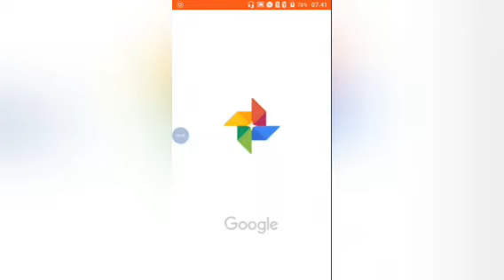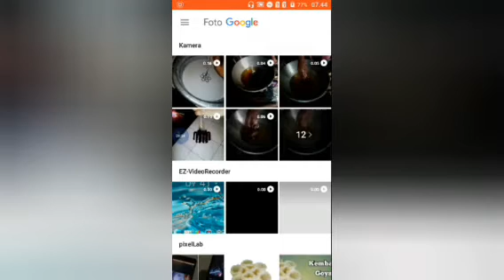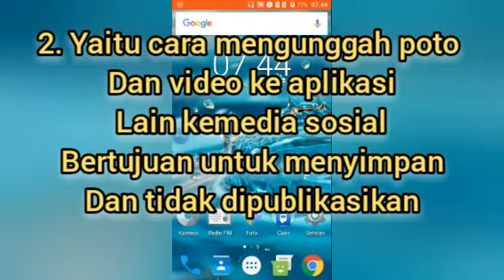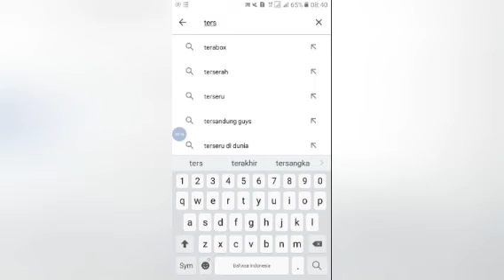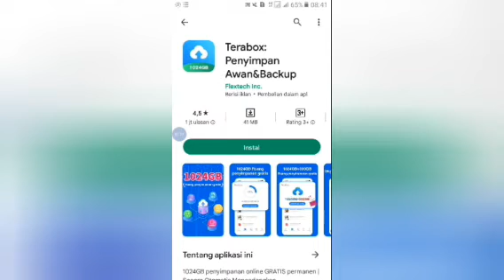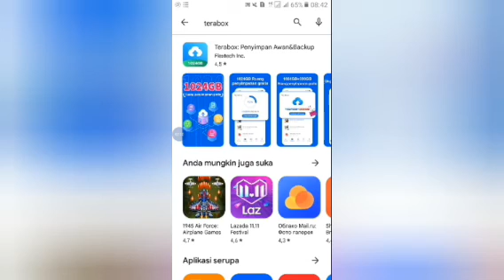Cara mengembalikan foto dan video yang terhapus di android yang sudah lama.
Cara mengembalikan foto dan video yang terhapus di android yang sudah lama. Berikut ini adalah sebuah cara untuk mengembalikan foto dan video yang terhapus di android yang sudah lama. Ada 2 bahkan 3 cara untuk itu semua.
Apa saja cara cara serta tips untuk mengembalikan foto dan video yang terhapus di android yang sudah lama.

Nah divideo kali ini saya akan membahas dan menceritakan cara mengembalikan foto dan video yang terhapus di android yang sudah lama.
Untuk selanjutnya mari simak videonya.